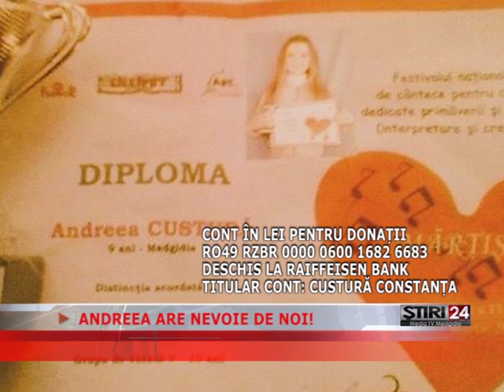ANDREEA ARE NEVOIE DE NOI! 29 06 2015 Media TV Medgidia